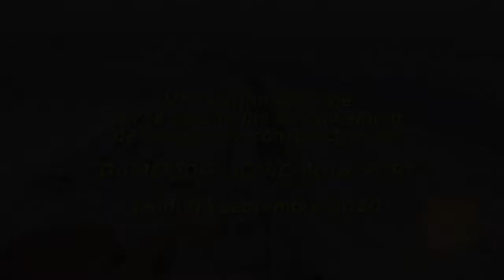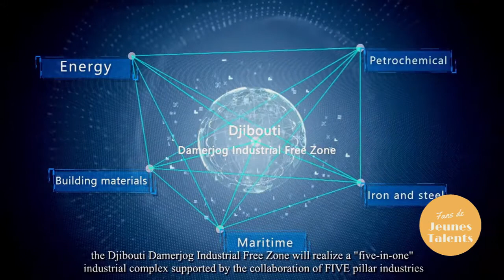The Djibouti Damerjog Industrial Free Zone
La Société maghrébine de génie civil (SOMAGEC), au cœur des chantiers africains Depuis dix ans, à Djibouti et signe un méga contrat avec l'État djiboutien. Discours du DG SOMAGEC + de IOG.